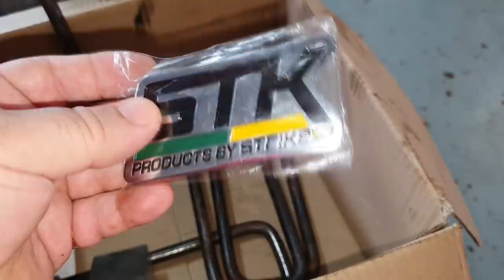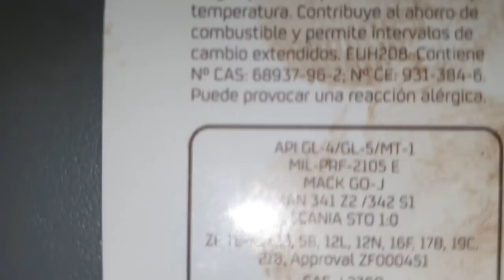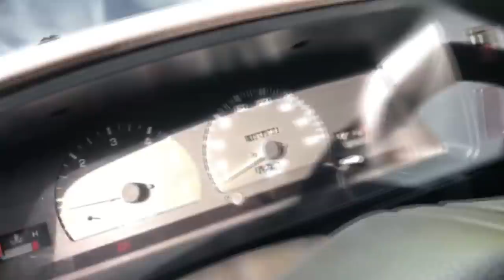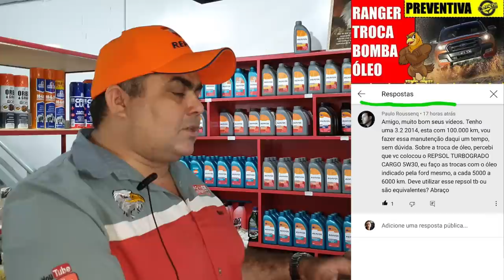EP. 469 // HILUX: Como Instalar KIT ALTURA STRIKE BR! Pergunte Mecânico NETÃO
Agenda & Atendimento:
SINOP/MT
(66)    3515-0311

Toyota Hilux, executando a instalação do Kit Altura da marca Strike Brasil!
Acompanhe este serviço e como hoje é Sabadão, Pergunte ao Mecânico Netão!